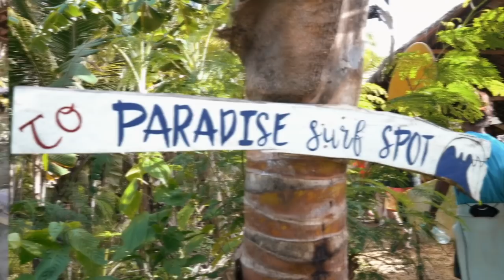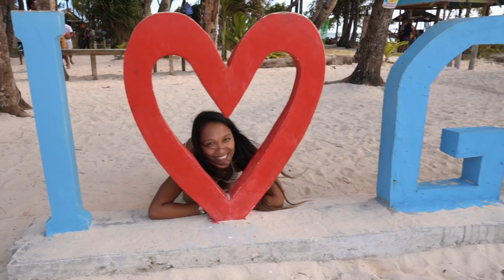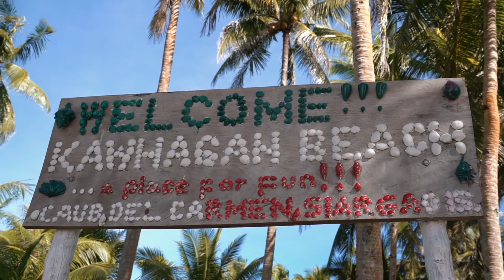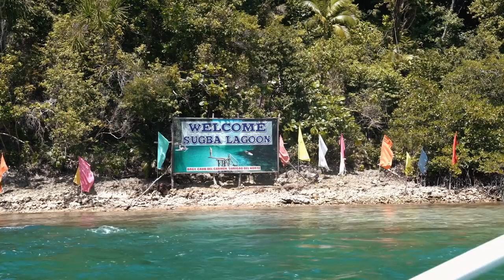BEST way to experience SIARGAO 🇵🇭 Philippines Travel Vlog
In this travel vlog, we recap some fun adventures around the island of Siargao in the Philippines.

If you're interested in visiting Siargao, I have some more videos that can help give you some ideas for more fun things to do: